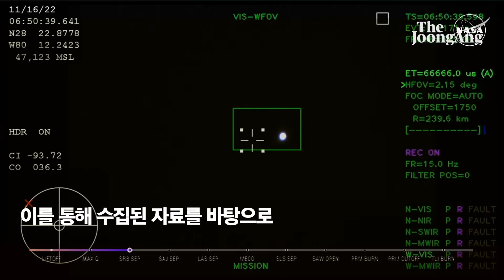밤하늘 70초 로켓 불꽃쇼…달 탐사 아르테미스 4전5기로 성공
‘백 투더 문.’(Back to the moonㆍ달로 돌아가다) 16일 지구촌을 뒤덮은 ‘우주 화두’다. 인류가 반세기 만에 다시 유인 달 탐사에 나섰다. 이른바 ‘아르테미스 계획’이다.  현지시간 오전 1시47분(한국시간 오후 3시47분) 미국 플로리다 케네디우주센터 39 발사단지 B발사장에서 세계에서 가장 강령한 대형 로켓으로 평가받는 ‘우주발사시스템’(SLS)이 캡슐형 우주선 오리온을 싣고 불을 뿜었다. 반세기전 달로 갔던 아폴로 우주선이 불을 뿜었던 39A 발사장 바로 옆이다. SLS는 높이 98m, 총중량 2600t으로 30층짜리 건물보다 크다. 추력은 약 4000t, 길이는 아폴로 우주선을 실었던 새턴Ⅴ(111m)보다 짧아졌지만 추력은 15% 더 강화됐다.